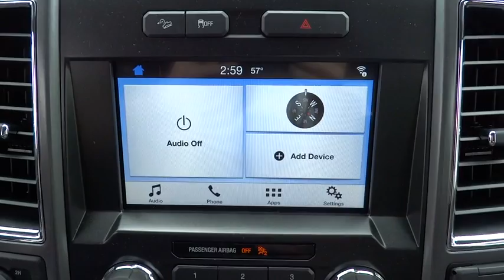2016 Ford F-150 Salt Lake City, Murray, South Jordan, West Valley City, West Jordan, UT 33529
2016 Ford F-150

Contact LHM Super Ford SFO today for information on dozens of vehicles like this 2016 Ford F-150 4WD SuperCrew 145 XLT.This Ford includes:* MAX TRAILER TOW PACKAGE  * Tow Hitch  * Locking/Limited Slip Differential* EXTENDED RANGE 36 GALLON FUEL TANK* TAILGATE STEP W/TAILGATE LIFT ASSIST  * Power Liftgate  * Remote Trunk Release* ENGINE: 3.5L V6 ECOBOOST  * Gasoline Fuel  * V6 Cylinder Engine  * Turbocharged* EQUIPMENT GROUP 302A LUXURY  * Keyless Start  * Steering Wheel Audio Controls  * Remote Engine Start  * Integrated Turn Signal Mirrors  * Power Mirror(s)  * Auto-Dimming Rearview Mirror  * Back-Up Camera  * Power Passenger Seat  * AM/FM Stereo  * Heated Front Seat(s)  * Tow Hitch  * Adjustable Pedals  * Running Boards/Side Steps  * MP3 Player  * Chrome Wheels  * CD Player  * Rear Parking Aid  * Heated Mirrors  * Leather Steering Wheel  * Rear Defrost  * Power Driver Seat  * Satellite Radio  * Tires - Rear All-Terrain  * Passenger Adjustable Lumbar  * Auxiliary Audio Input  * Driver Adjustable Lumbar  * Tires - Front All-Terrain* FX4 OFF-ROAD PACKAGE* PRO TRAILER BACKUP ASSIST* ELECTRONIC LOCKING  * Locking/Limited Slip Differential*Note - For third party subscriptions or services, please contact the dealer for more information.*You deserve a vehicle designed for higher expectations. This Ford F-150 delivers with a luxurious, well-appointed interior and world-class engineering. Where do you want to go today? With 4WD, you can choose to drive virtually anywhere and on terrain 2WD vehicles can't handle.